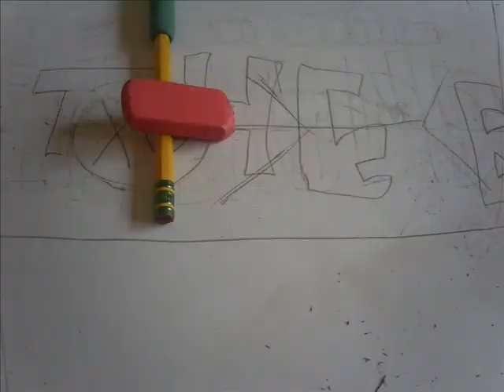Football animation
i made this footbal animation today, all handrawn with 1 piece of paper,got ripped in the end... first animation done on paper!!!